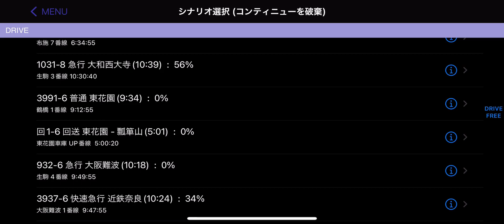ただ単にTrain driveの近鉄編をやるだけ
Train Drive3をやるだけ
特に需要なし()